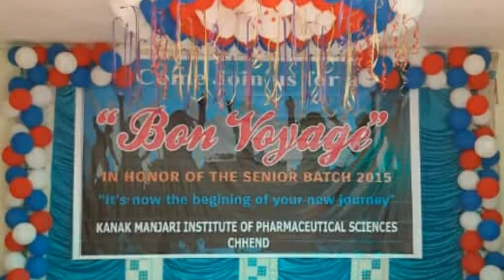B.Pharm Farewell Party 2019 || Kanak Manjari Institute of Pharmaceutical Sciences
B.Pharm Farewell Party 2019
KMIPS